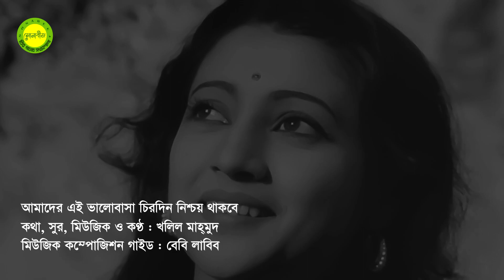Amader ei bhalobasha || Lyric, Tune and Music by Khalil Mahmud || Modern song || Photomix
খলিল মাহ্‌মুদের লেখা, সুর করা ও মিউজিক কম্পোজ করা এ গানটিসহ অন্য কোনো গান কেউ গাইতে চাইলে খালি গলায় গেয়ে এমপি-থ্রি ফরম্যাটে -এ পাঠান। আপলোড করার যোগ্য হলে মিউজিক কম্পোজ করে ফটোমিক্স মিউজিক ভিডিও তৈরি করে এই চ্যানেলে আপলোড করা হবে।